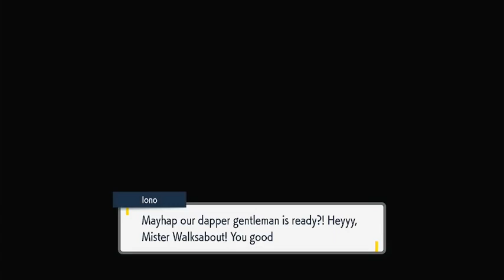Pokémon Scarlet | Episode 5 | Levincia Gym - Leader Iono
Hi everyone
In today’s video we will be taking on Iono the electric type gym leader in Levincia City, our third badge of the Gym Challenge. I do apologize for the sound at the end of the video. I tend to fix that in the next episode.